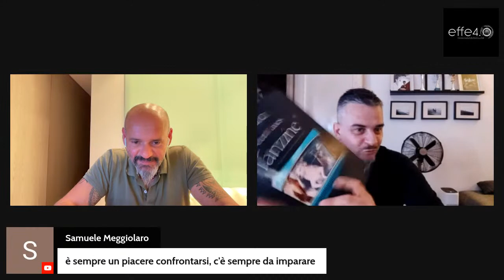Obiettivo Effe4: Street Talk con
📷 Benvenuti in un nuovo episodio di "Street-Talk", la serie di interviste live che ti porta nel cuore della street photography.

Oggi abbiamo un ospite davvero speciale: Paolo Longo @paolo.longo.photo, un'icona della community Effe4.0, noto per il suo stile drammatico e intimo nella cattura di luci e ombre. 🌓

Se sei affascinato dall'arte della fotografia, dalle tecniche di composizione e dall'uso creativo di luci e ombre, non vorrai perderti questa intervista esclusiva. 🌟

👉 Cosa Imparerai:

Come catturare momenti magici giocando con luci e ombre
Tecniche avanzate per un approccio più intimo e drammatico alla street photography
Segreti e consigli direttamente da un maestro della community Effe4.0

Ricordatevi di sintonizzarvi con noi per questa incredibile opportunità di apprendimento e ispirazione. Vi aspettiamo!